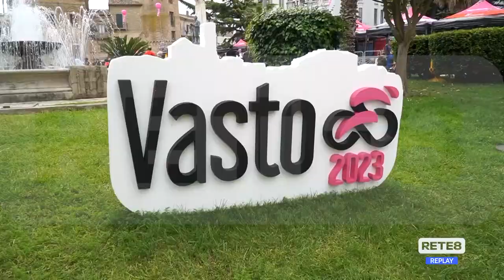Giro d’Italia - Aspettando il ritorno in Abruzzo